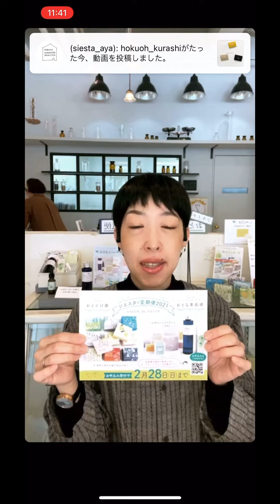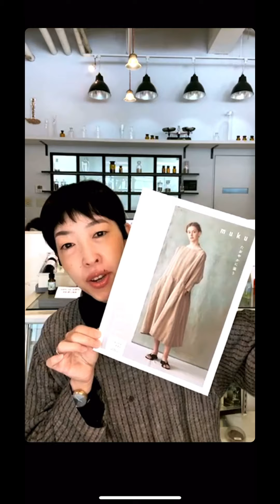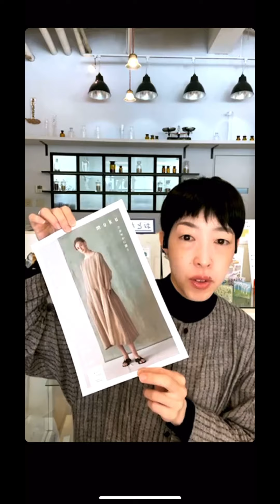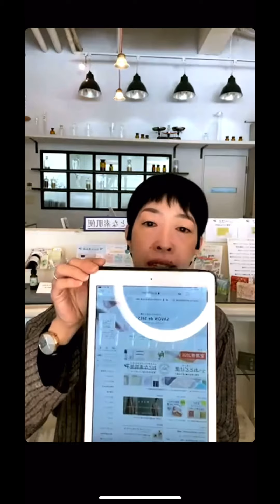【定期便】申し込んでくださったお客様とインスタライブ！！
4月から1年間始まるシエスタの定期便。2月28日までご予約を受け付けています。

お話を聞かせてくださったのは、千葉でガラス工房を営むPRATO PINO松野実香さん。

実は過去に3回、そして来期は「オトナ素肌便」をお申込みくださっています。

2人のお嬢様がいらっしゃるのですが、肌が弱いお嬢様のために定期便に申し込んだのがきっかけだったそう。

来期は、化粧品に興味を持ってきたお嬢様と一緒に使ってくださると素敵なお話を聞かせてくださいました。

PRATO PINOさんのHPでは、2/18までかわいいガラスのひな人形のご予約も受けていますので、HPもぜひご覧になってくださいね。